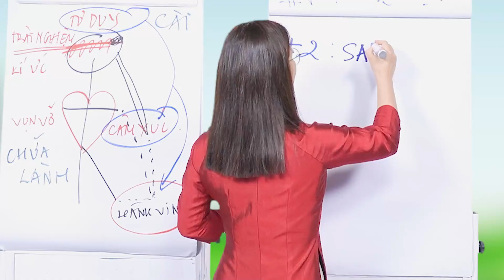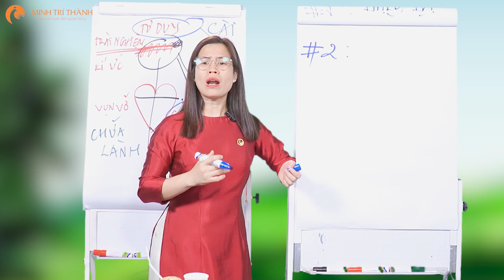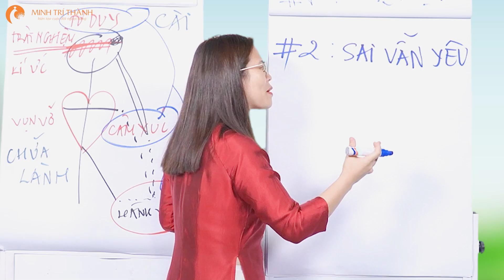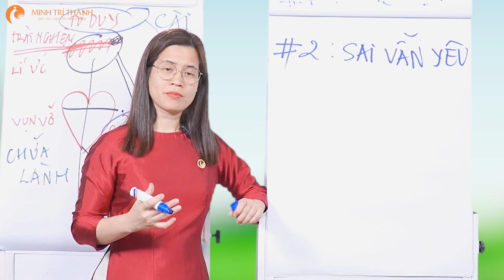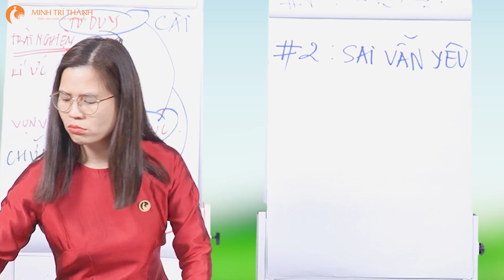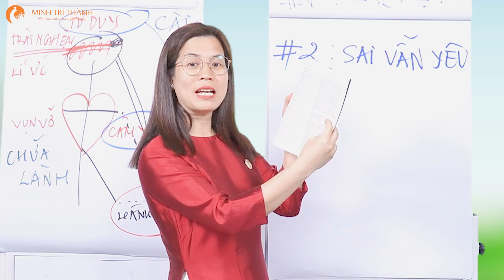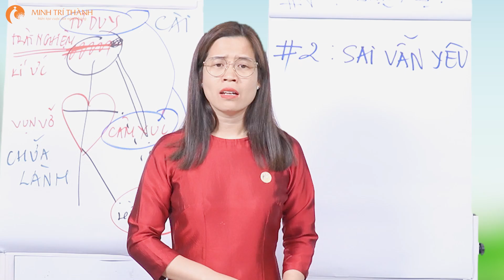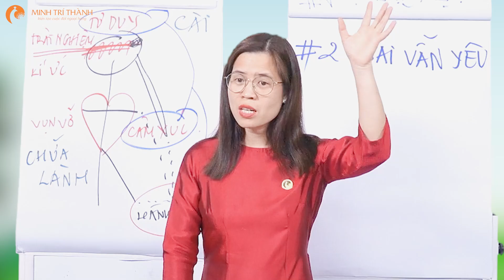Sai lầm là cách chúng ta trưởng thành | Nguyễn Thị Lanh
Hầu hết mọi người sợ sai lầm, làm nhiều thì sai nhiều. Làm ít thì sai ít, không làm thì không sai mà không làm sẽ không có kết quả. Chúng ta sinh ra để phạm sai lầm, không có gì sai khi chúng ta phạm sai lầm. Cuộc đời này vài lần thất bại không phải cả đời này bạn sẽ thất bại.